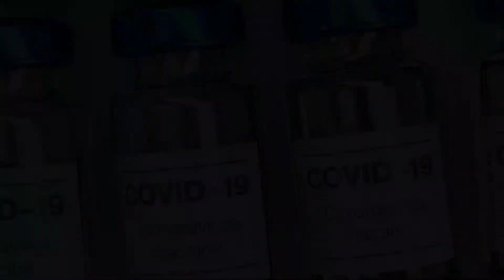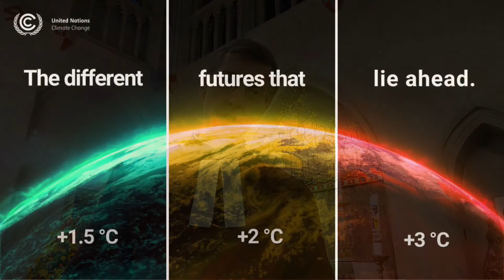Clergy Reflection- Canon Philip Banks